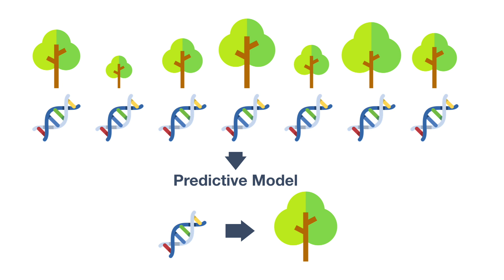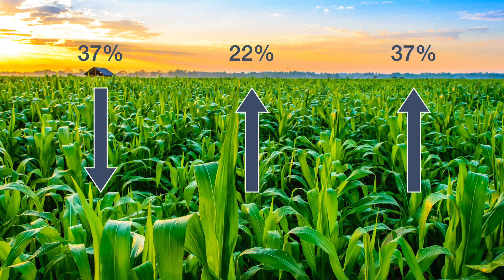Genetics is shaping agriculture and food | Sanushka Naidoo | TEDxCERN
When CRISPR, the gene manipulation tool, is used on crops’ DNA, it can become a powerful way to program plants’ response to pathogen attacks. And that, without pests and other poisons that are a threat for the environment. By making crops and plants stronger, we can protect our planet and provide a durable solution to the scarcity of food for all its inhabitants. Sanushka Naidoo thinks that this is a key element for a sustainable future and, as an expert in the field, she knows that the technology is already available. Given the current situation, the real question is: should we go on and manipulate the nature around us or shouldn’t we rather use only natural tools and smart solutions? Naidoo is currently Associate Professor in the Department of Biochemistry, Genetics and Microbiology at the University of Pretoria and the President of the South African Genetics Society. This talk was given at a TEDx event using the TED conference format but independently organized by a local community.